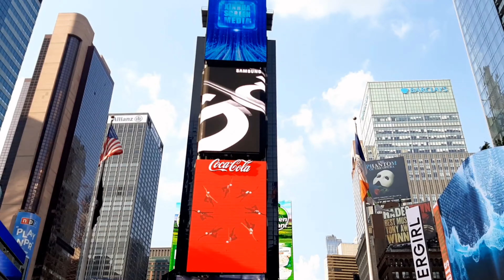ตามความฝันให้เจอที่ New York